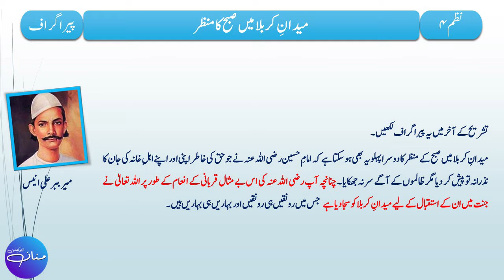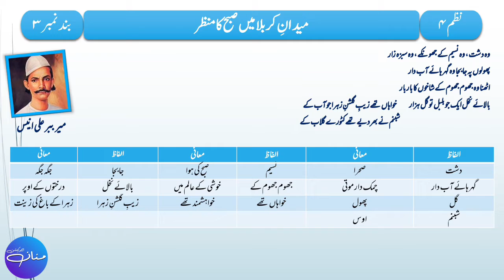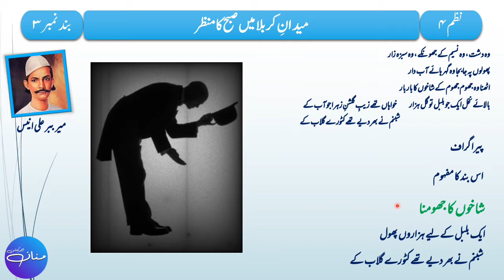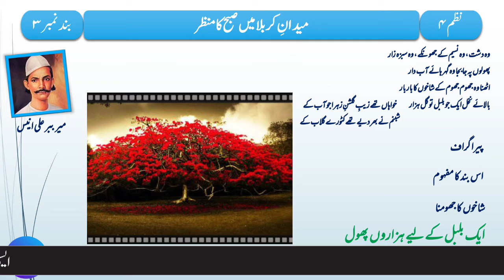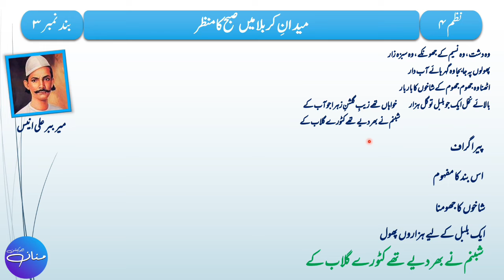1st Year Urdu - Nazm 4 - Medan e Krbala me subah ka manzar ( میدان کربلا میں صبح کا منظر ) Part 3/5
1st Year Urdu - Nazm 4 - Medan e Krbala me subah ka manzar ( میدان کربلا میں صبح کا منظر ) Part 3/5
Maidan E Karbla me subah ka manzar,
First Year Urdu,Nazm 4,lec 1,Medan-E-karbla Main Subha Ka Manzar,
1st Year Urdu Nazm 4, 5, 6 (میدان کربلا میں صبح ، مستقبل کی جھلک، برسات),
1st Year Urdu - Nazm 4 - Medan e Krbala me subah ka manzar,
Maidan e Karbala Mein Subah Ka Manzar,
Maidan e Karbala me Subah ka Manzar,
Nazam k ishaar ki tashreeh ka bht asaan treeqa,